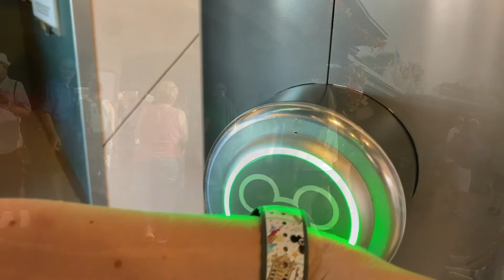Welcome to Magic Kingdom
We really enjoyed our Disney trip and I loved running into a few of you! Thank you so much for being an awesome Disney family and for your support!!!

My Equipment and editing tools:
iPhone 10X Plus
light - Neewer CN-160
stabilizer - igadgitz
Splice
iMovie
PicsArt
GoPro editor